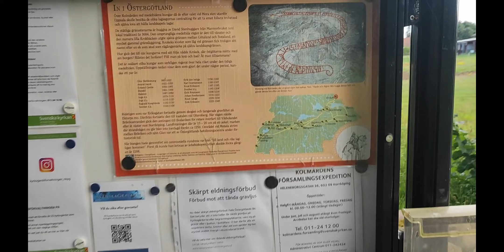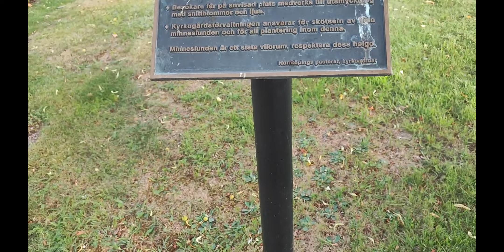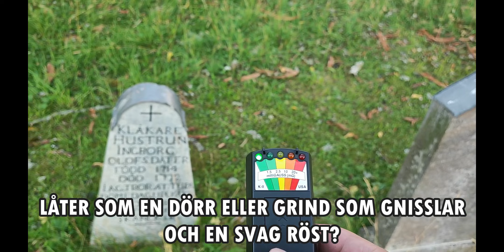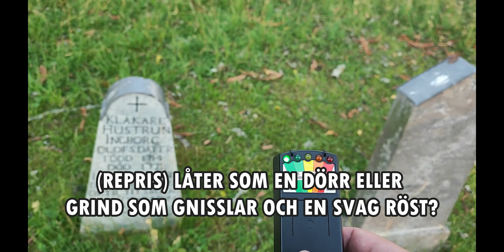Jag besöker Krokeks Ödekyrkogård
Jag besöker Krokeks Ödekyrkogård för en miniutredning!
Det var en fin och väldigt lugn plats och ingen aktivitet den här gången.

Det verkar finnas en del skrämmande historier från den här platsen att läsa om på nätet.

Ursäkta den dåliga kvaliteten från livesändningen i mitten av filmen!